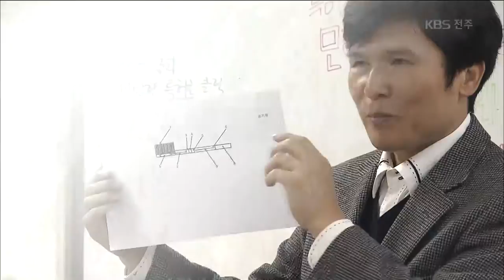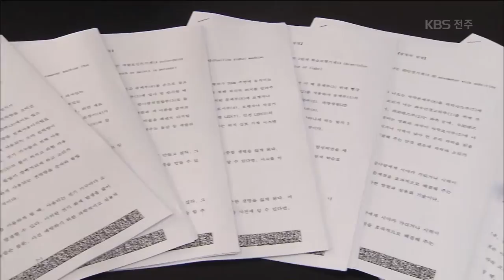[KBS뉴스9 전북] 2018.12.17(월) 전교생이 발명왕! 시골학교의 특허 도전기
[앵커]

순창의 한 중학교는 전교생이 스무 명도 채 안 되는데요.
교사와 학생이 똘똘 뭉쳐 전교생이
특허 출원 도전에 나섰습니다.

오중호 기자가 다녀왔습니다.

[리포트]

전교생이 열여섯 명에 불과한
시골 중학교의 과학 수업 시간.

교사가 먼저 특허 출원 과정을 설명해줍니다.

변비 증세로 고생하다 직접 만든 쾌변용 좌변기입니다.

"간단합니다. 그 잠깐의 아이디어로 변기에다가 날개를 달아 준 거에요."

저마다 특허 출원에 도전하는
학생들의 창의력도 톡톡 튑니다.

양치 상태를 센서로 감지해 알려주는 전자 칫솔부터,

토양 수분을 스스로 측정해
식물에 물을 주는 자동 화분에,

재료만 넣으면 알아서 김치를 담그는 김장 기계까지
모두 일상 속 아이디어입니다.

박선호 / 중학교 2학년
"친척이랑 모여서 할 때 손으로 하나하나 다 해야 되니까 김치 버무리고 할 때가 불편했어요. 그래가지고 / 이걸 생각해서 만든 거에요."

새로운 발명을 위해 지난 1년 간 교사와 학생들은
숱한 토론을 거듭해왔습니다.

권은미 / 중학교 3학년
"학교 선생님도 아이디어 만드는 도중에 중간중간에도 계속 도움을 주시고 애들도 계속 아이디어를 조금씩 보태줬어요."

과학적 원리를 배우면서 논리적인 글쓰기와 수학적 사고,
외국어 능력도 더 커졌습니다.

김병삼 / 과학 교사
"특허 출원을 하기 위해서는 논리적인 말을 해야 되기 때문에 특히 책을 많이 읽어야 돼서 / 공부하라, 이런 말 하지 않아도 우리 아이들이 스스로 공부하게 됩니다."

학생들은 조만간 특허를 출원하고
내년도 전국 발명대회에 참가하기 위해
겨울 방학에도 도전을 계속합니다.

KBS뉴스 오중호입니다.